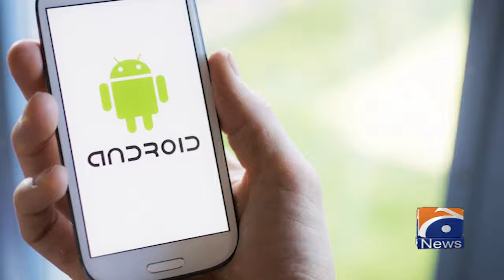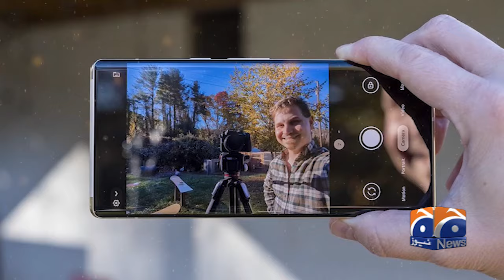Great News for iPhone Users! | Android vs iPhone Comparison | Breaking News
In today's breaking news, we bring you exciting updates for iPhone users! Discover the latest features and enhancements that set iPhones apart from Android devices in our comprehensive comparison. What makes the iPhone a top choice for many? Join us as we break down the pros and cons of both platforms and help you make an informed decision. Don’t miss out on this essential tech update!